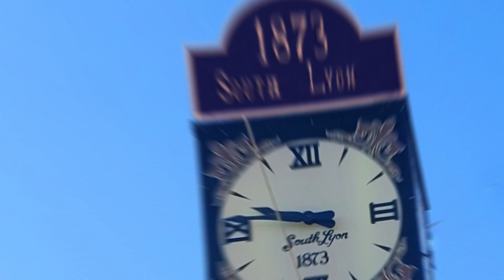Around our smalltown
Join us to see what's "to do" around our smallTown.  We're venturing all around the area for things to see and do. Want a festival, music, fun shopping...it's all here around our smalltown.